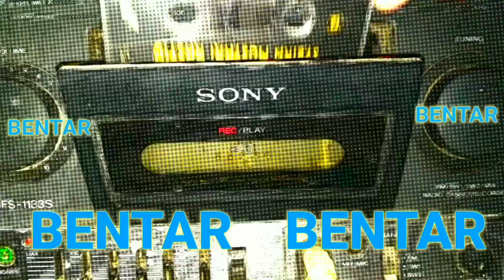Motovlog sunmori terobos lampu merah berakibat fatal | ceroboh berakibat crash | pelanggaran | viral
O iya, saya rekaman pake kamera B pro ae 2s belinya disini nih

Kan kameranya dipasangkan di Helm bmc blade 200 full face yg ini

Dan perekaman suara saya pake mic clip on yg ini, murah lhoo cek aja

Dan jg motor saya pake knalpot SC Project yang ini lhoo, cek aja

O iya, btw klow ada yg perhatiin saya pake spion tomok full alumunium tuh, yg kepo harganya bisa cek disini

Ini adalah video keseratus dua puluh empat dari channel APA AJA KONTEN, yang dimana pada channel ini ingin memberitahukan bahwa apapun itu bisa menjadi    konten, seperti nama pada channel ini APAAJAKONTEN apa aja bisa menjadi konten.

Jadi temen" tidak perlu kuatir tentang konten, karna channel ini menyediakan banyak konten yang boleh ditiru ataupun diambil konsepnya.
Tapi tetap diingat ya, boleh ditiru bukan boleh di reupload.

Oke temen", semoga terhibur dan termotivasi dari adanya channel ini.  Terimakasih

APA AJA KONTEN     Apaajakonten
Hdherbdjjsskdkdbsbsh

Kwhdhbdjwkbdka